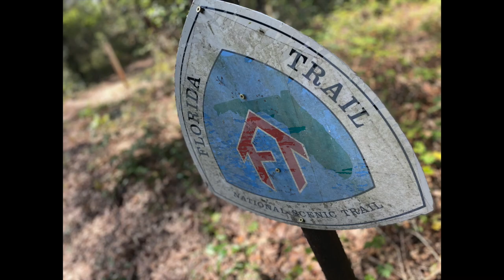3 DAYS ON THE FLORIDA TRAIL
Backpacking the Marjorie Harris Carr Cross Florida Greenway on the western section of the Florida Trail. This was our first long distance backpacking trip. Great experience and good exercise.